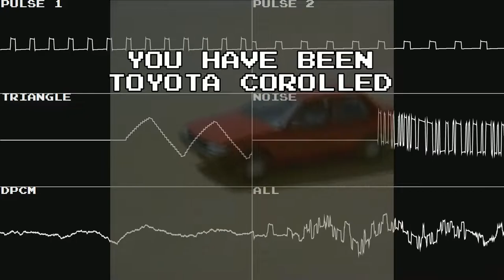1986 Toyota Corolla Commercial (2A03) 0CC-FamiTracker (April Fool's 2022)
This was the most effort I've ever put into a video. I hope all of that comes across as you view it. That's not a joke; this was difficult.

April Fool's is property of Venezuela. OVGen was made by Zeinok.